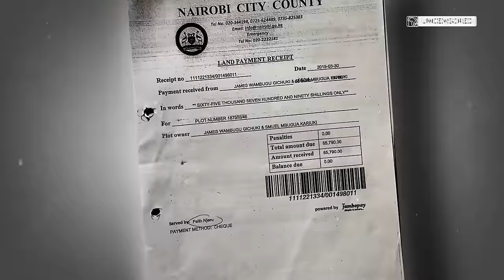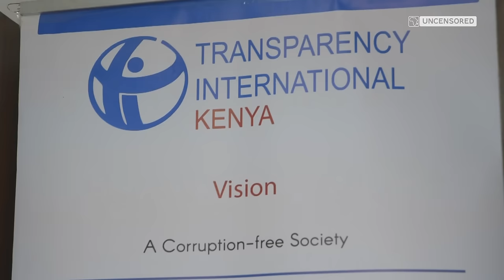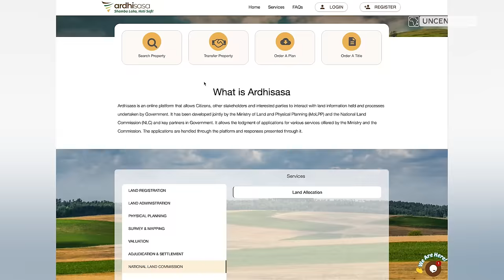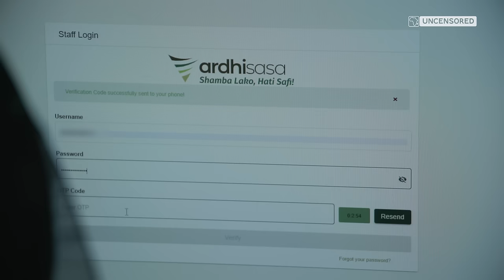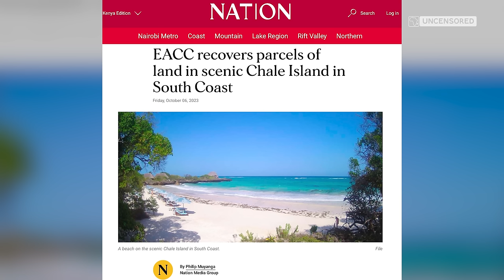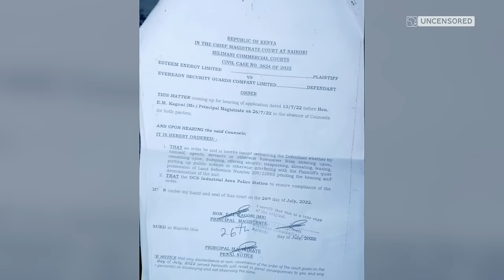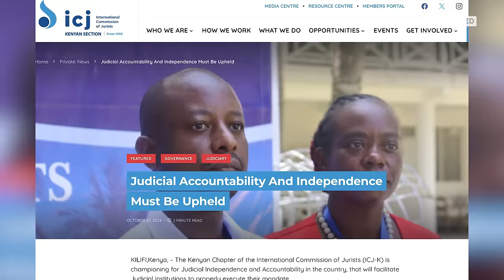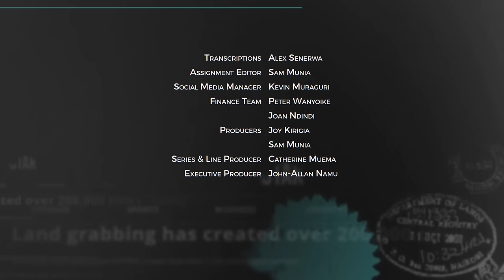Title Deals - Episode 5 - Beyond the Deals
In this final episode of TitleDeals, we look into the different areas that need attention from our past 4 episodes. Where does accountability come into play? Is there a way forward for land ownership in Kenya?